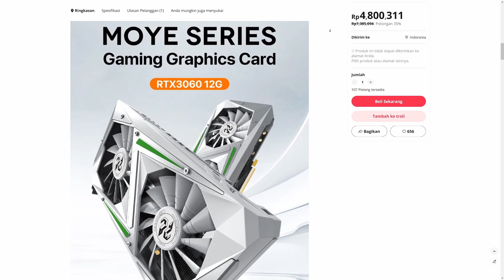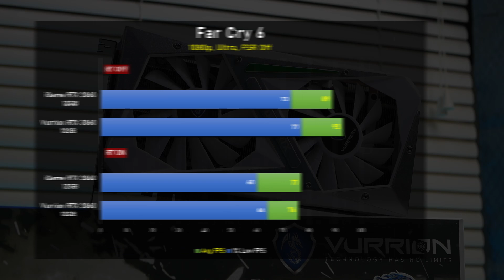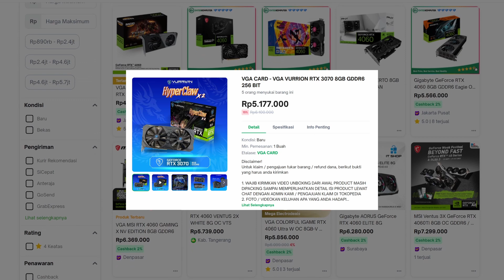GPU Yang Pas Buat Rakit PC Putih!? ft Vurrion Froztine RTX 3060 12GB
Spesifikasi PC Rakitan :
*Karena PSU dan Casing sudah discontinue dibawah merupakan opsi alternatifnya

Total harga rakitan : Rp 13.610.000